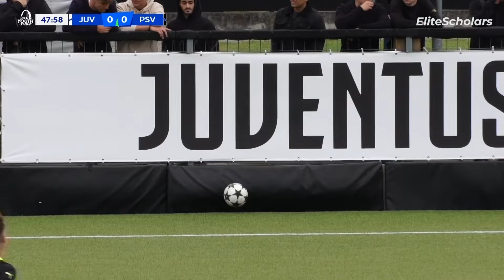Full Match Juventus vs PSV | UEFA Youth League | 17/09/24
Full match of Juventus U19 vs Jong PSV U19 in matchday one of the UEFA Youth League  17/09/24

Juventus U19 vs Jong PSV U19
Juventus vs PSV
Juventus vs Jong PSV
UEFA Youth League
Juventus U19
Jong PSV U19
U19 highlights
Youth Football Highlights
UEFA Youth League match